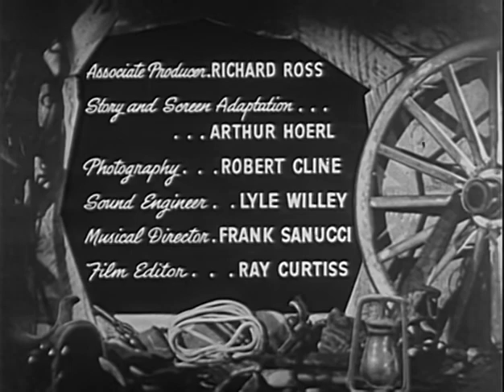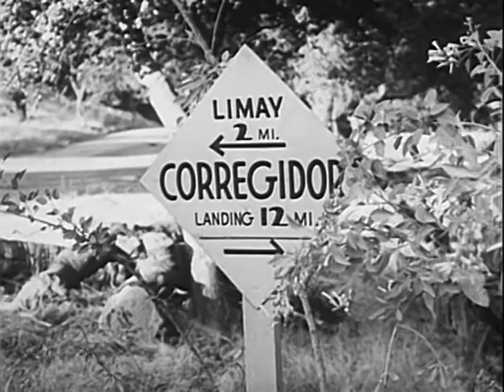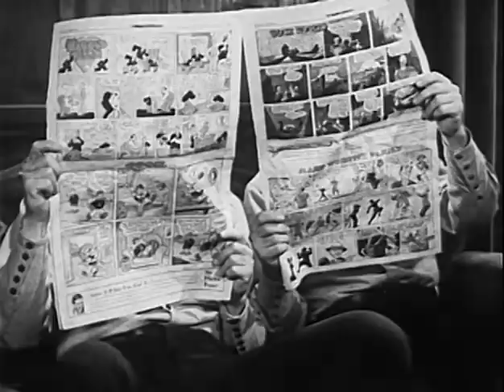Texas to Bataan (1942) THE RANGE BUSTERS Western Movie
Texas to Bataan is a 1942 American Western film directed by Robert Emmett Tansey. The film is the seventeenth in Monogram Pictures' "Range Busters" series, and it stars John "Dusty" King as Dusty, "Davy" Sharpe and Max "Alibi" Terhune, with Marjorie Manners, Steve Clark and Budd Buster.